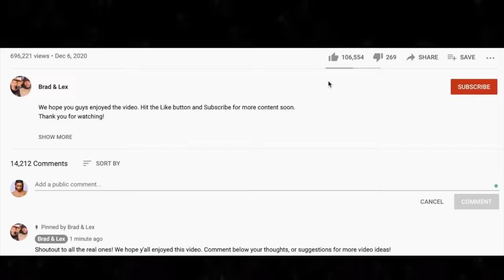WHAT IS THIS?! 🎵 Frankie Goes To Hollywood - "Relax" Reaction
Thanks for checking out our Frankie Goes To Hollywood reaction. Relax is an interesting song with an even more interesting video.

AMAZON WISHLISTS